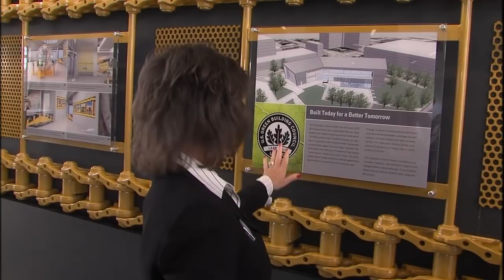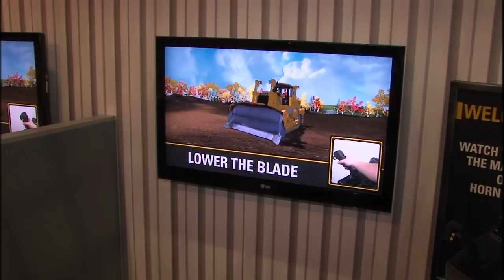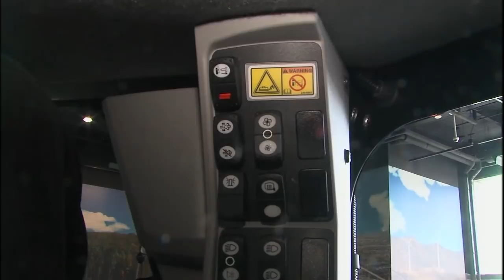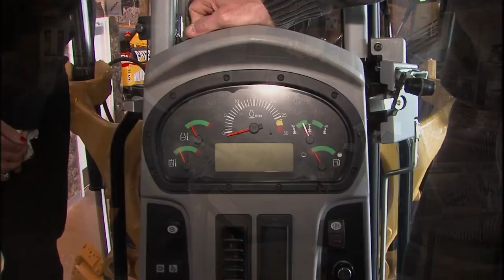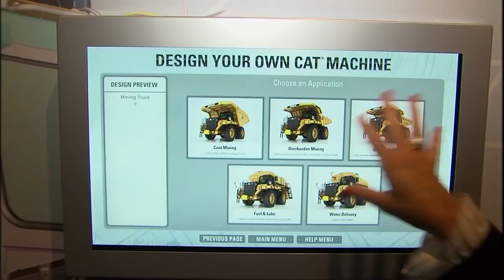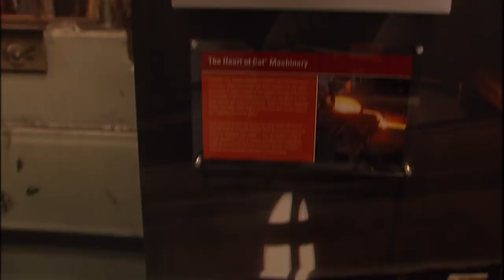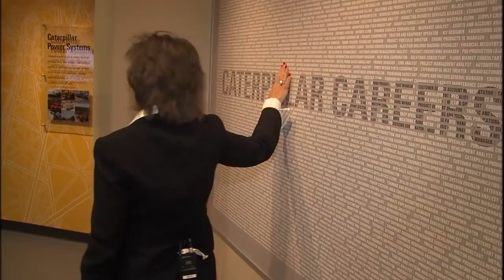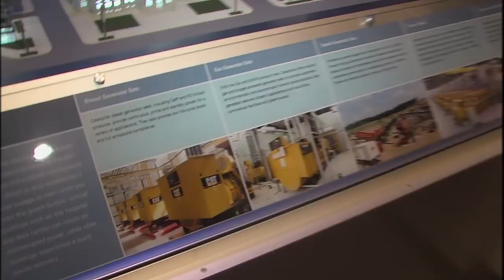Illinois Stories | Caterpillar Visitors Center | WSEC-TV/PBS Springfield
The new Caterpillar Visitors Center in Peoria has become an international draw.  Mark McDonald gets a tour from the visitors center's manager, Kathryn Spitznagle.